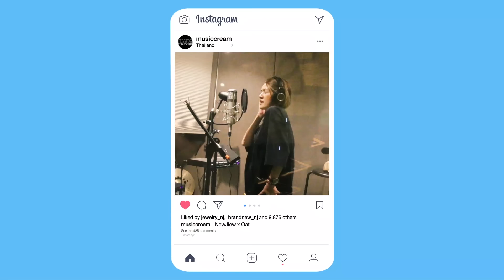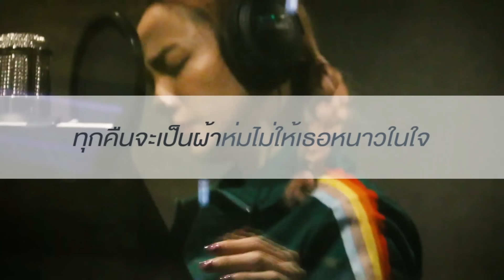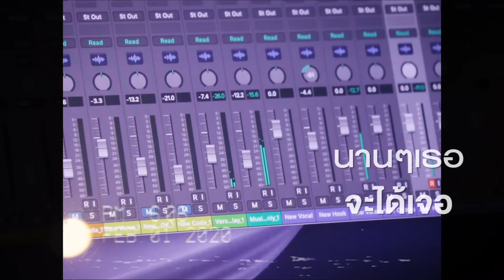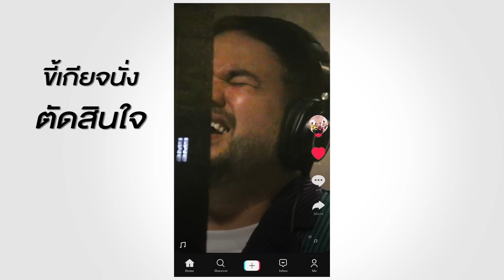NEW JIEW X OAT PRAMOTE – Baby, Pick Me [Official Lyric Video]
คำร้อง  : mc toy
ทำนอง  : mc toy
เรียบเรียง : mc toy

Baby pick me (คนไหนอ่ะ)
เลือกฉันสิ (ใครอ่ะ)
มีรักที่ดีให้เธอ เชื่อว่าเธอไม่เคยได้เจอ
จะทำให้เธอละเมอทุกนาทีที่เราได้เจอ

(Oat)
บอกเพื่อนว่าอย่ามายุ่มย่าม (รุ่มร่าม)
เลือกเองไม่ต้องมายุ่งยาก (ยุ่งมาก)
คนไหนดี คงต้องคิด เพิ่งได้รู้จัก
กลัวจะเจ็บซ้ำเจ็บซาก ก็เลยต้องคิดหนัก
อาการรัก เริ่มขยับใครดีนะ กุมขมับ
แววตามันจะฟ้อง จ้องจะหลอกหรือจะจับ
คนนึงก็ดีพร้อม อีกคนก็ดู hot เธอทั้งสองใครดีหล่ะ

(New) อย่างฉันนั้นมัน limited Hot lika fire
(Jiew) อย่างฉันเค้าเรียกว่าทีเด็ด นานๆเธอจะได้เจอ
(New) One in a million baby
(Jiew) ถ้าเธอไม่เลือกฉันคง crazy
(New) คิดดูให้ดี เธอมีโอกาส
(Jiew) ถ้าไม่รักกัน เธอคงไม่ฉลาด
(New) พร้อมจะเอาใจใส่
จะไม่ทิ้งเธอไกล
ทุกคืนจะเป็นผ้าห่มไม่ให้เธอหนาวในใจ
(Jiew) พร้อมจะทำทุกอย่าง
ไม่ว่าเรื่องใดๆ
ขอแค่เธอนั้นบอกฉันขอคำตอบว่าฉันคือคนนั้น

(Oat)
ความรู้สึกที่มันวางไว้ (my love)
ไม่อยากให้มันคาใจ (ลองเหอะ)
จะฝากหัวใจกับใคร
ก็คนไหนนะที่มันตรงกับใจ
อยากได้ทั้งสอง บอกเลยว่าพร้อม
ได้มั้ยครับน้อง พี่อยากสนอง
let's get it all that's all I want
Aey baby join with me

(NJ)
ยังรออยู่ทุกวัน เธอก็ลองเลือกเอาแล้วกัน
ใครจะเป็น The One For you

Baby pick me (ไม่อยากที่จะเลือกใคร)
pick me (ขี้เกียจนั่งตัดสินใจ)
คนนั้นก็ดี คนนี้ก็โดน baby
pick me (คิดไปมันยิ่งวุ่นวาย)

สมัครสมาชิก MusiccreamGMM Channel ได้ที่